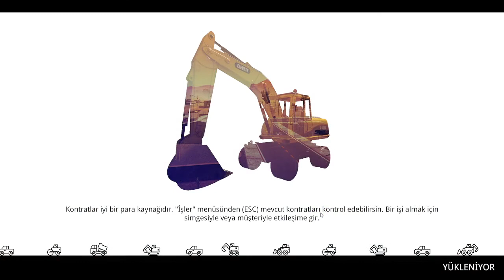Demolish and Builds 2018